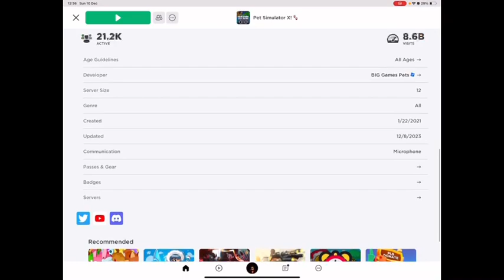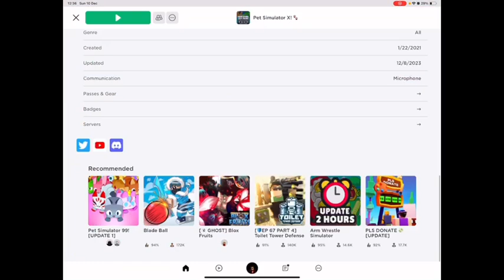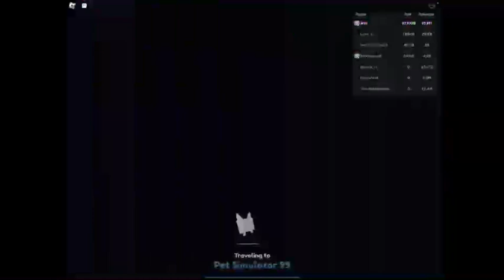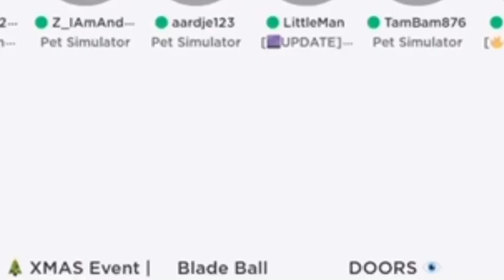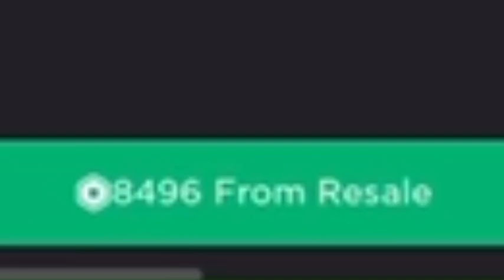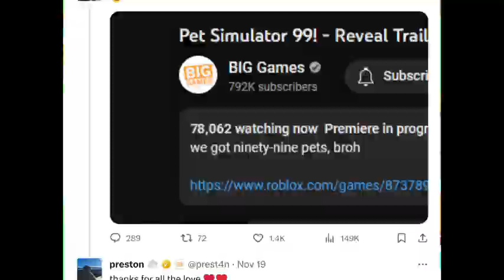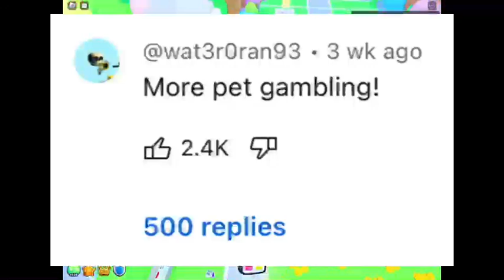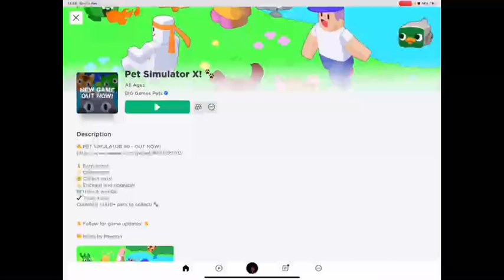THE END OF ROBLOX PSX…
this is the end of roblox pet simulator x
roblox pet simulator 99 came out and that’s officially the new pet sim game
WELP TIME TO MOVE THERE
YEEEE